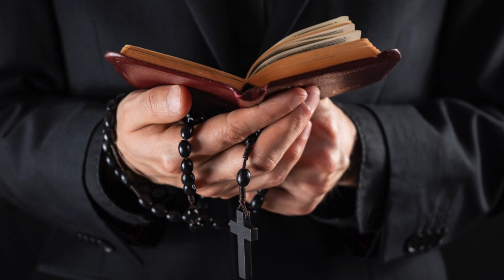Our Lady's Message to Visionary Mirjana on Praying for Our Priests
In this video we share Our Lady's Message to Visionary Mirjana on Praying for Our Priests.

Here is Our Lady's message to Visionary Mirjana on July 2, 2015: "I ask you to pray a lot for your shepherds"

Dear children,  I invite you to spread faith in my Son; your faith.

You,  my children,  enlightened by the Holy Spirit,  my apostles,  pass it on to others - those who do not believe,  do not know,  do not want to know - but that is why you must pray a lot for the gift of love,  because love is the hallmark of true faith,  and you will be apostles my love.

Love revives again and again the pain and joy of the Eucharist,  it revives the pain of my Son's passion through which he showed you what it means to love immensely,  it revives the joy that he left his body and his blood for you in order to nourish you with himself and thus be one with you

Looking at you with tenderness,  I feel an immense love that strengthens me in my desire to bring you to firm faith.

A strong faith will give you joy and happiness on earth and ultimately a meeting with my Son.

That's his wish.

So live him,  live love,  live the light that always illuminates you in the Eucharist.

I ask you to pray a lot for your shepherds,  to pray so that they have as much love as possible for them,  because my Son gave them to you to feed you with his body and teach you love.

That's why you love them too.

But,  my children,  remember,  love means bearing and giving,  and never,  never judging.

We are close to the events foretold by the Blessed Virgin.

Open your hearts to God.

This is a message to all of humanity.

“All visionaries with great passion emphasize that they do not care about secrets.

They ask us to listen to Our Lady's messages and to take care of our own conversion.

“This is a time of great grace and mercy.

Now is the time to listen to these messages and change our lives.

Those who do so will never be able to thank God enough.”

Let us pray that the world hastens to hear the call of Our Lady to conversion of heart!